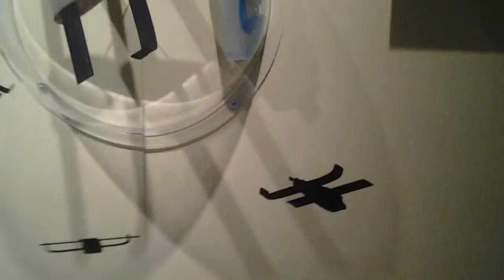MIT Museum:Part 3